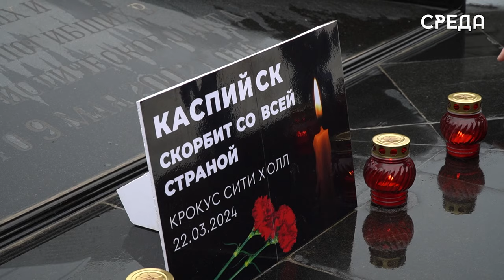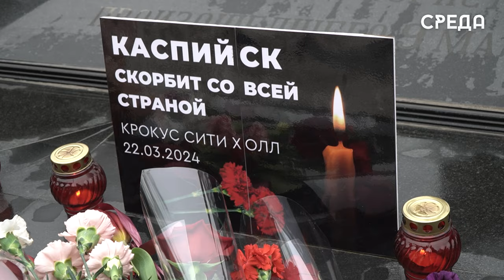В Дагестане почтили память погибших в результате теракта в «Крокус сити холл» Красногорска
Минувшим вечером, 22 марта, около 20:00 в «Крокус сити холл» Красногорска Московской области был совершен террористический акт, сопровождаемый массовой стрельбой и взрывами. Погибли десятки человек, раненных - более ста.

В результате этого ужасного события во всех городах России и Дагестана возлагают цветы в память о тех, кто пострадал от рук злодеев. Возле мемориала «Жертвам теракта 9 мая 2002 г.» Каспийска также был организован памятный митинг.

24 марта Президент страны Владимир Путин объявил Днем общенационального траура.